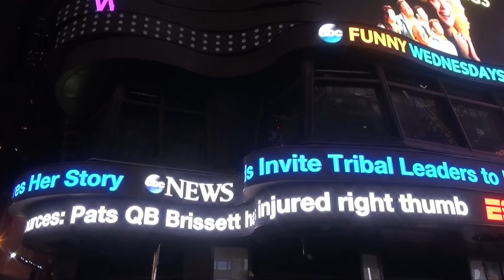New York - Muzee/New York - Museums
New York: The Metropolitan Museum of Art & The Museum of Modern Art...